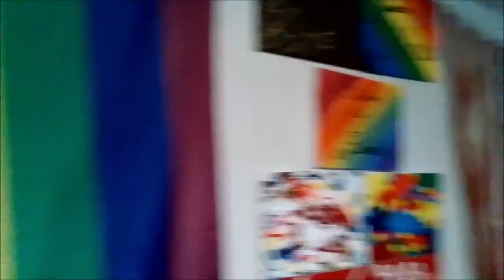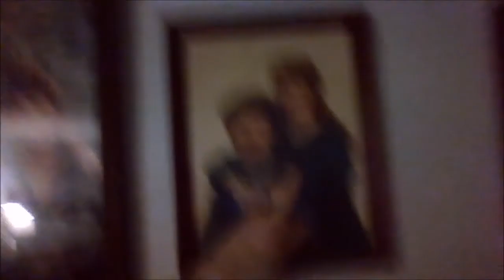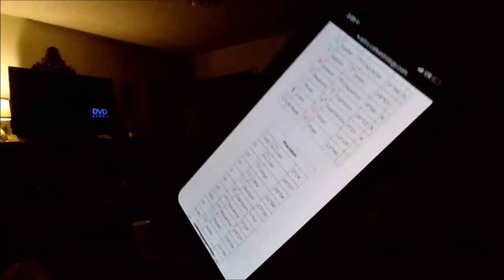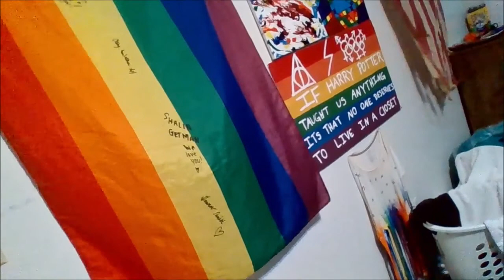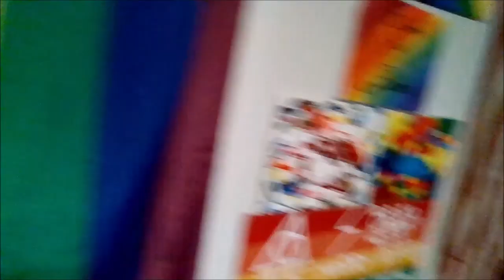Paranormal Psychic Medium Evidence Reading On a Gemini Leo rising Moon Sagittarious